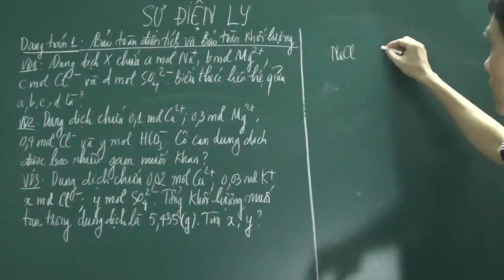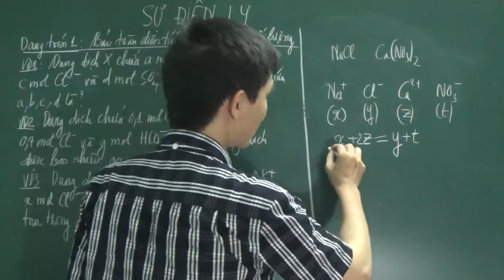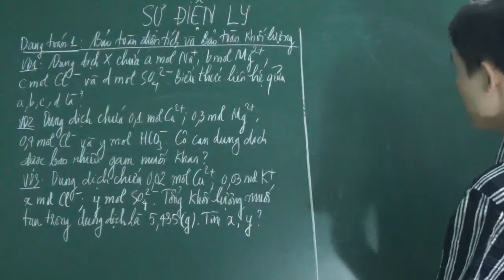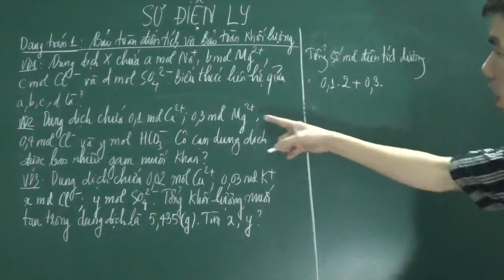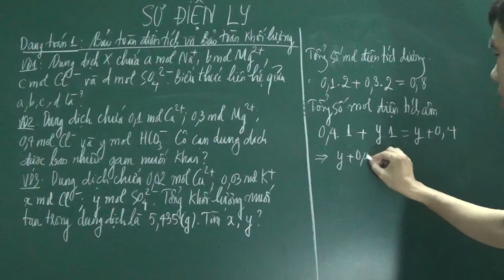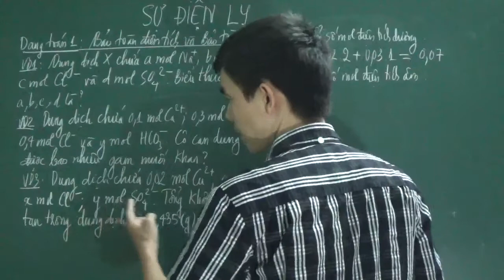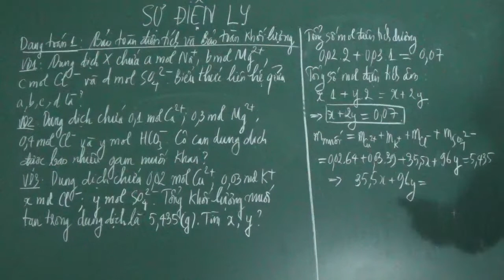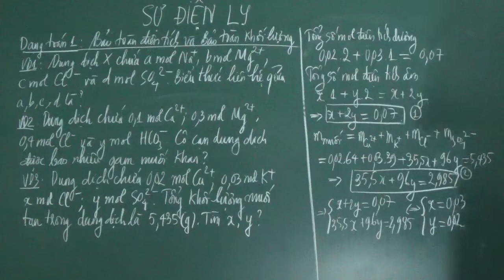[Hóa 11] - Bảo toàn điện tích và khối lượng trong dung dịch chất điện li (dạng toán 1)